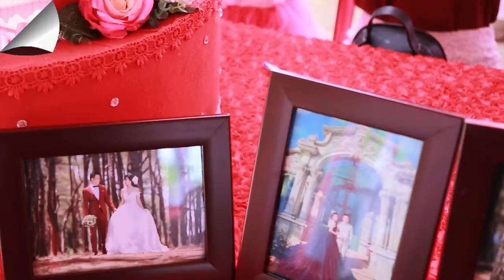Đám cưới anh Thủy